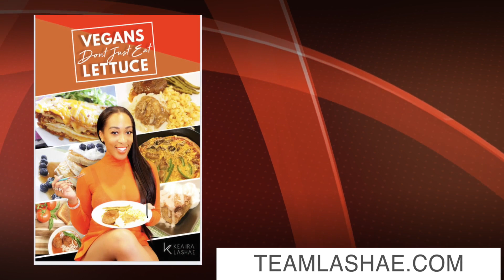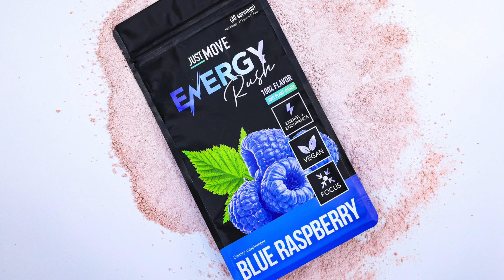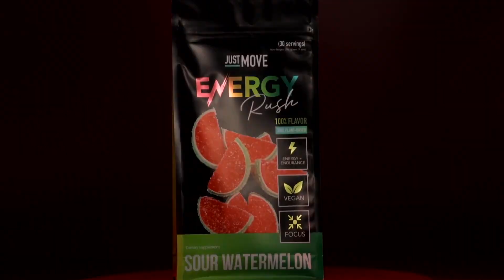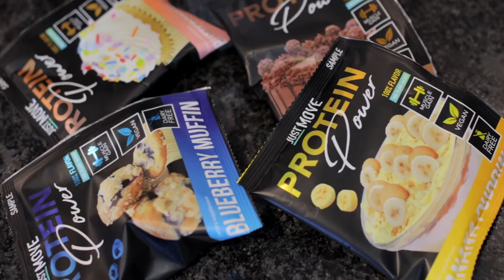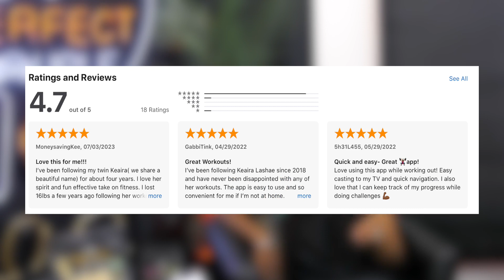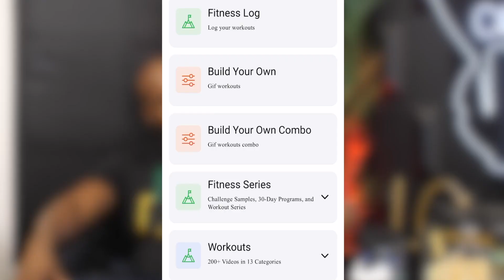The Perfect Couple Podcast Ep: Hypotheticals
In this episode, Keaira and KP dive deep into the world of hypothetical situations within their relationship. In this candid and thought-provoking conversation, Keaira and KP explore various what-if scenarios, showcasing their love's resilience and adaptability.